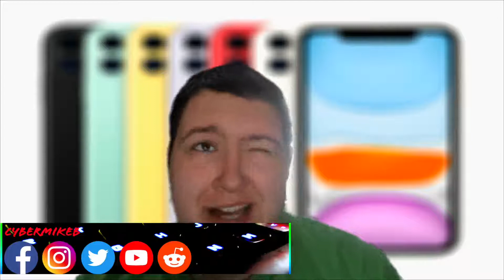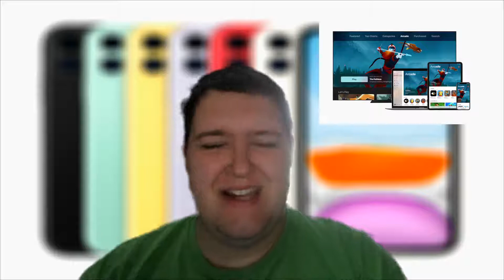iPhone 11 Event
Going over all the things that were announced last week at Apples event.